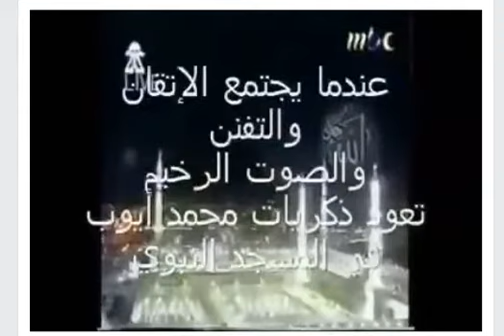تلاوة قمة الإبداع للشيخ محمد أيوب رحمه الله